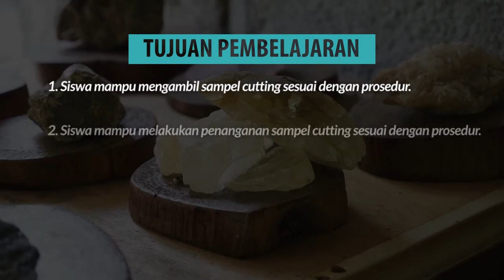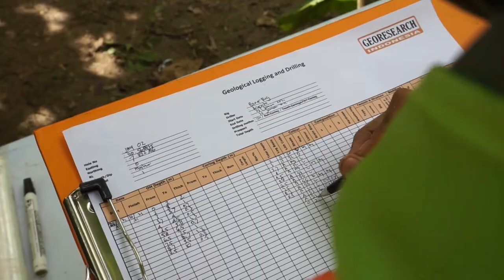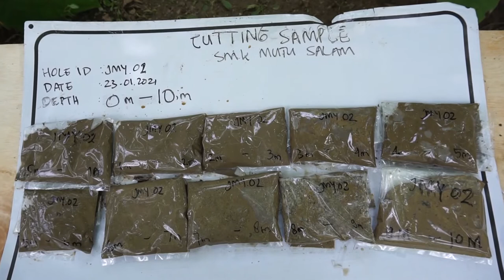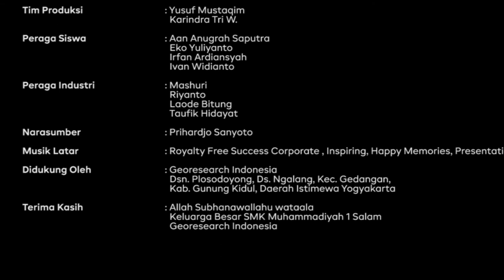Mengambil Contoh (sample) Cutting - Geologi Pertambangan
Judul Video: Mengambil Contoh (sample) Cutting
Kode Unit Kompetensi: B.091003.001.01
Program Keahlian: Geologi Pertambangan
Pembuat Video: Masfut Mustahar dan Tim
Instansi Asal: SMK Muhammadiyah 1 Salam, Kab. Magelang, Prov. Jawa Tengah